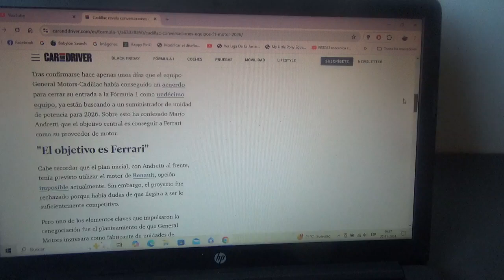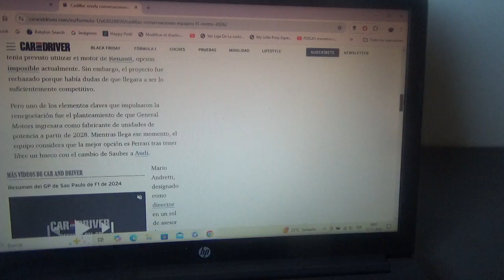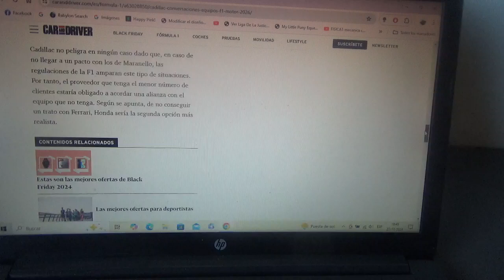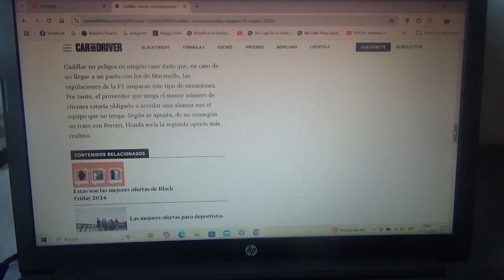Cadillac desvela conversaciones con otros equipos de la parrilla por su unidad de potencia en 2026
La filial premium de General Motors tiene claro que unidad de potencia usará en su primer año en la Fórmula 1 para la Temporada 2026 mientras llega su propio motor